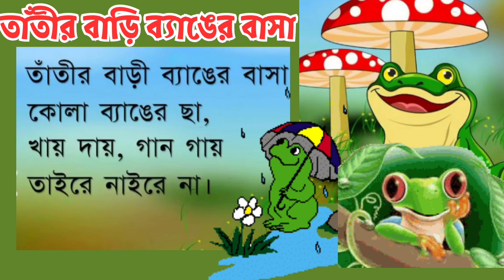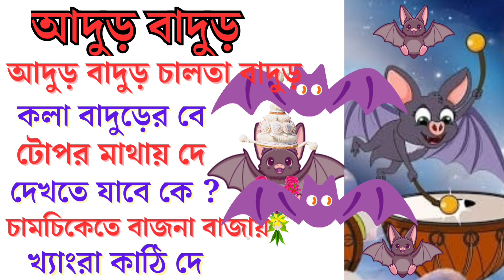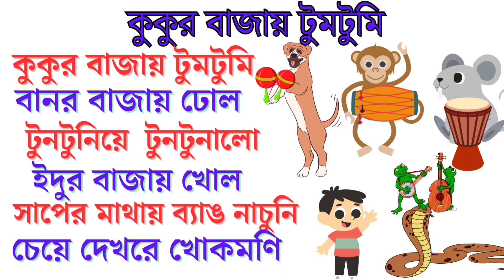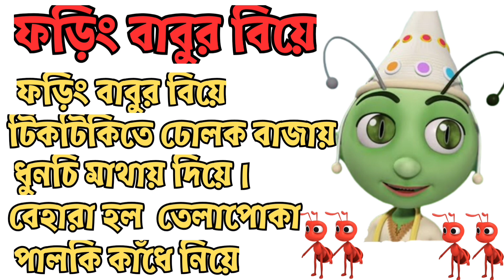Bangla Chora | তাঁতীর বাড়ি ব্যাঙের বাসা | Adur badur chalta badur + More bengali rhymes বাংলা ছড়া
ArkoDeep Academy

Bangla Chora || আতা গাছে তোতা পাখি | ata gache tota pakhi + More bengali rhymes | Nursery rhymes ||
ArkoDeep Academy